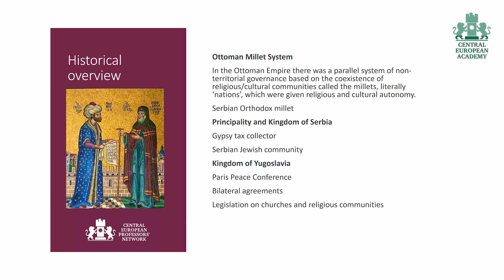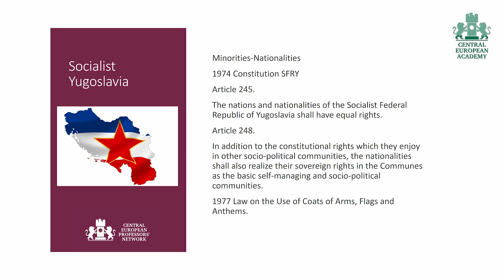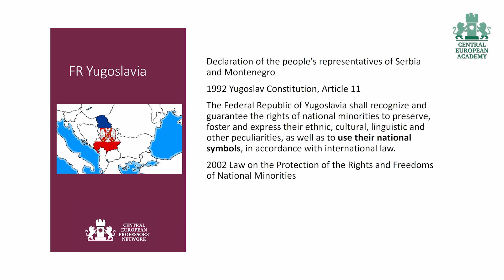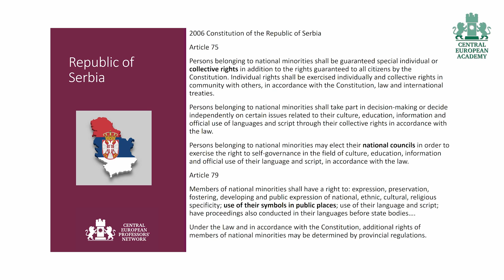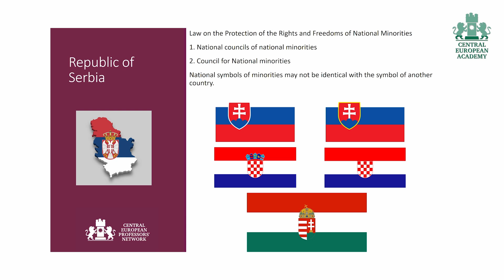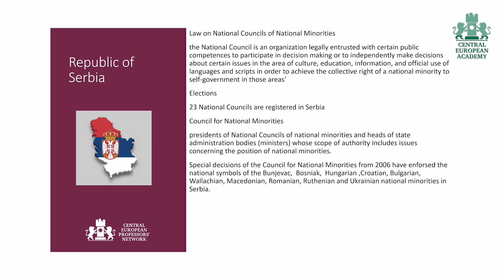D. Đukić - Non-Territorial Autonomy and Legal Protection of the Symbols of Religious Organizations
The international conference 'Nation, state and sovereignty' took place on 15 November 2022 in Budapest, at the seat of the Central European Academy.
The research project "Central European Professors' Network 2022" started its activities in the field of comparative law on 1 January 2022 with the active participation of experts from seven Central European countries (Czech Republic, Croatia, Hungary, Poland, Serbia, Slovakia, Slovenia).

Presenter: Dr. Dalibor Đukić, Associate Professor, University of Belgrade, Serbia

Presentation title: Non-Territorial Autonomy and Legal Protection of the Symbols of Religious Organizations and National Minorities in Serbia

For more information about the conference, please visit the following